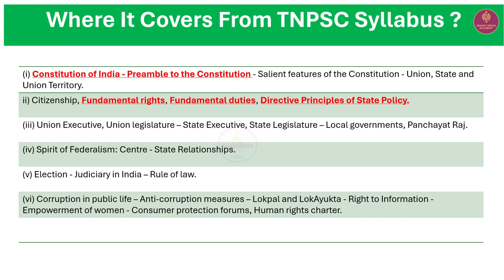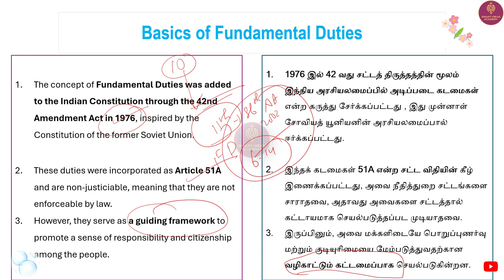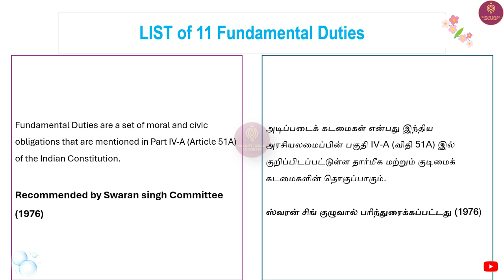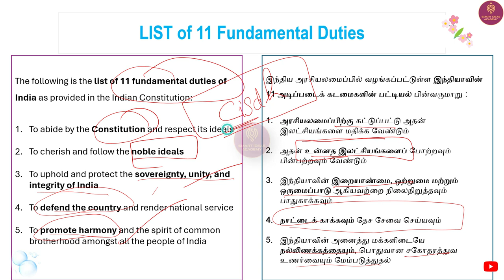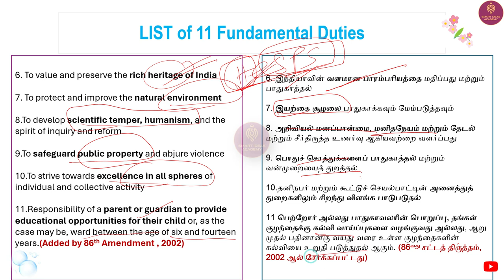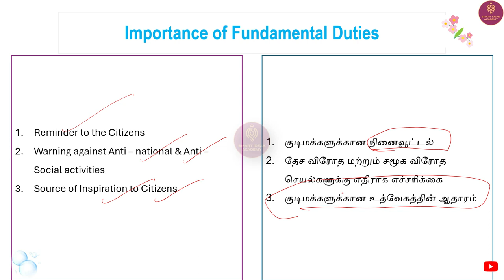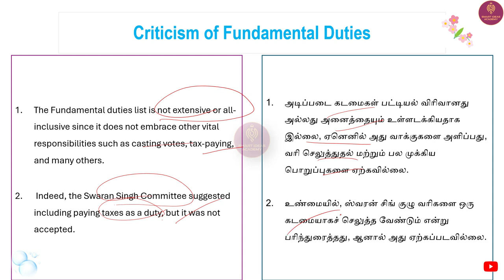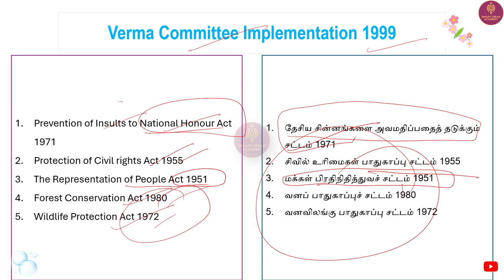Free GS 50 - Topic 5 | Day 5 | Fundamental Duties | Indian Polity | Tnpsc Group 1 , 2 2024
Payment : Rs.250
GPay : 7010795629